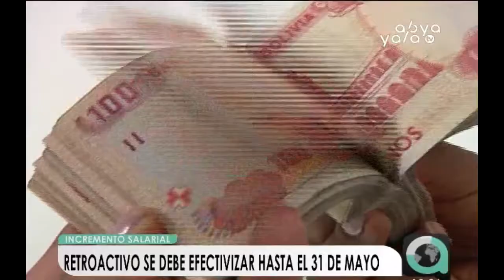Retroactivo del incremento salarial del 4% debe pagarse hasta el 31 de mayo